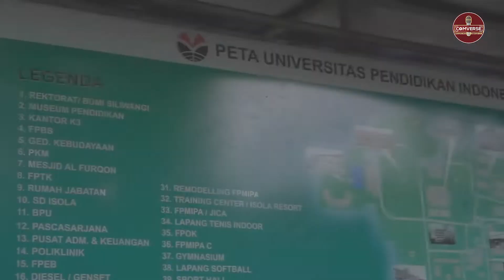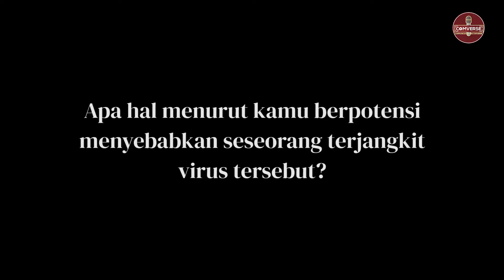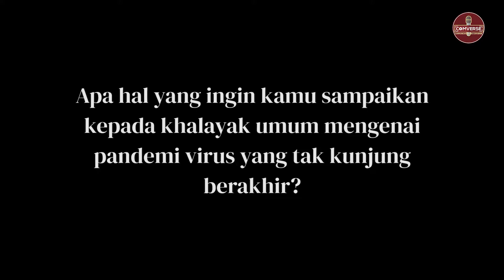Bisik Warga UPI Pandemi Saat Ini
[ COMVERSE ]

Halo ikomers!
Kali ini tim Comverse meliput mengenai perkembang pandemi saat ini. Apalagi dengan adanya varian virus terbaru, yaitu virus omicron yang saat ini sedang ramai diperbincangkan.

Kalian pada penasaran kan? Langsung aja yuk saksikan videonya!

Salam Komunitarian!
IKOM, Muda, Lugas, Berkualitas!